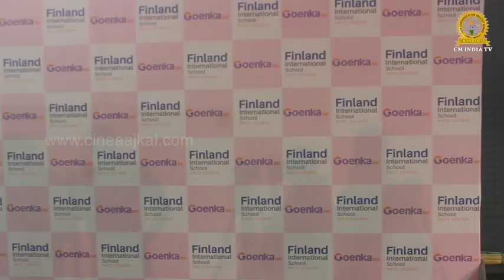zaheer khan | Soha Ali Khan | Finland International Schools opening uncut video CM INDIA TV